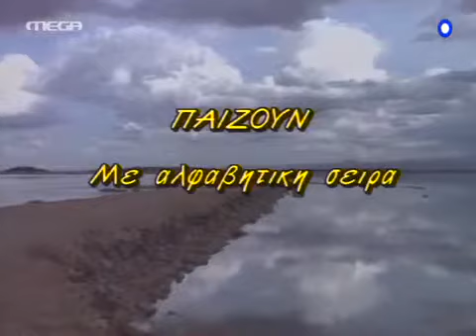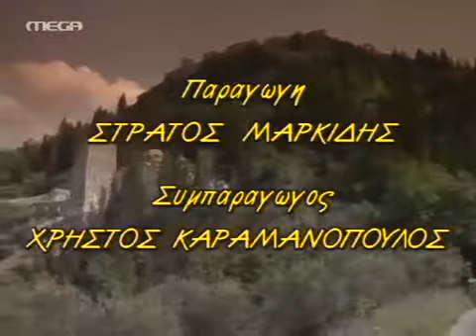ΑΦΡΙΚΑ Mega 1992